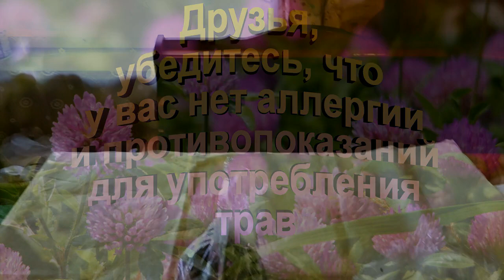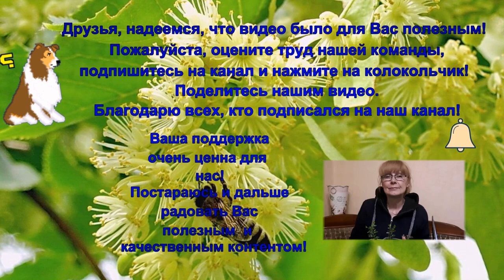04.07.2023 Заготовка 🌿🌼🌺 лекарственных растений.Таволга, облепиха, клевер, зверобой, тысячелистник.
Лето в разгаре.
Цветут многие растения одновременно. И мы можем собрать цветки, листья, корешки любимых растений.
Зимой каждый витамин на счету, особенно проверенный. А уж натуральные травы и вовсе могут пригодиться в любую минуту. Мы их сами вырастили, сами собрали, сами сушили. Разложили по индивидуальным пакетам. И теперь можем в любой момент создать либо однокомпонентный чай из одной травки с лечебной целью, либо составить травяной сбор для определённой цели, либо создать замечательный купаж, чтобы просто вдохнуть аромат трав, вспомнить лето и отдохнуть душой в данный момент. Купаж сложных составов ярче и интереснее.
   Изучая полезные свойства растений и пробуя различные сочетания ингредиентов, вы найдете ответ на вопрос, какой травяной чай лучше подходит именно для вас.
☕  Пейте травяной чай и ради удовольствия, и для здоровья.
📣 Даже зная, какие травяные чаи полезны при определенных недугах, нельзя забывать о потенциально возможной аллергической реакции на растения, индивидуальную непереносимость и противопоказания..